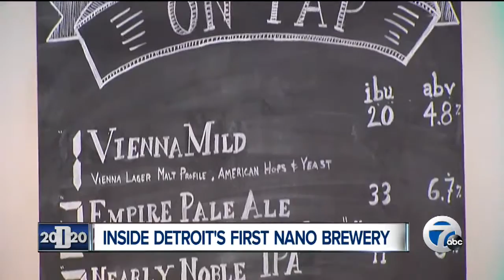Batch Brewing Company set to open door of Detroit's first nano-brewery in Corktown